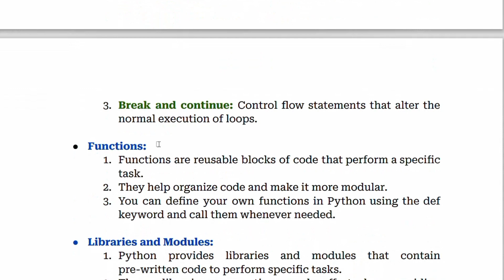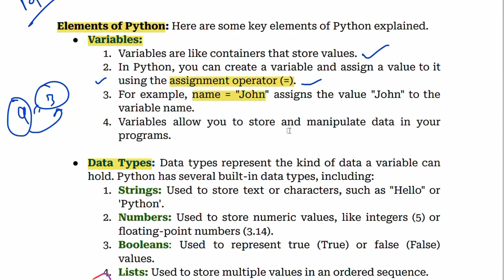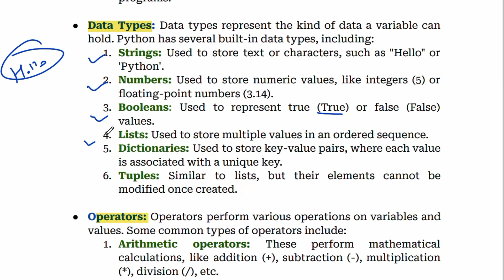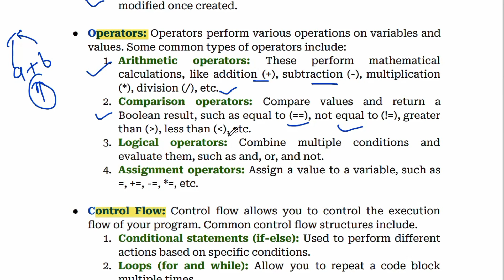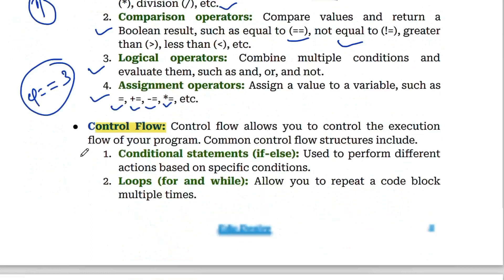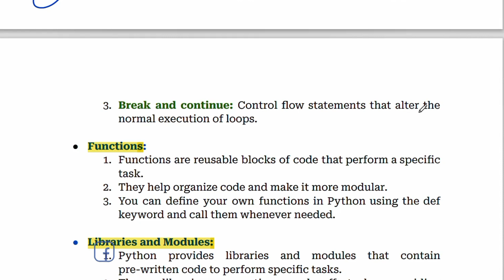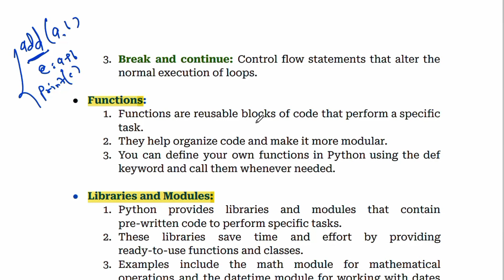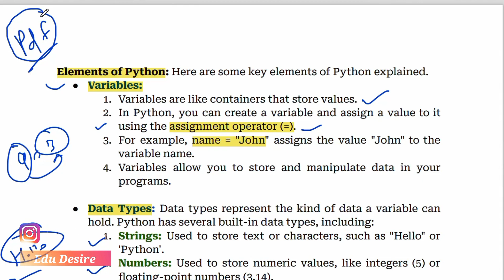Elements of Python | Variables | Data Types | Operators | Control Flow | Functions | AKTU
⬇ ⬇ ⬇ ⬇ ⬇ ⬇  Product Link ⬇ ⬇ ⬇ ⬇ ⬇ ⬇

Python Programming Beginner to Advance Level

XP-Pen Deco01 V2 Digital Graphics Drawing Pen Tablet